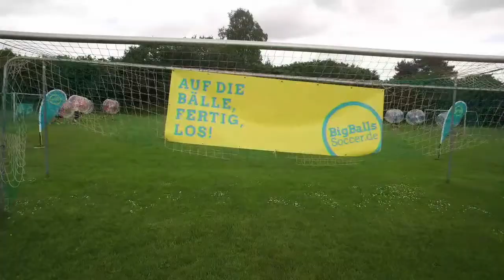I like Big Balls...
Beim BigBalls Soccer könnt ihr so richtig gas geben. Jetzt auch in der Halle!